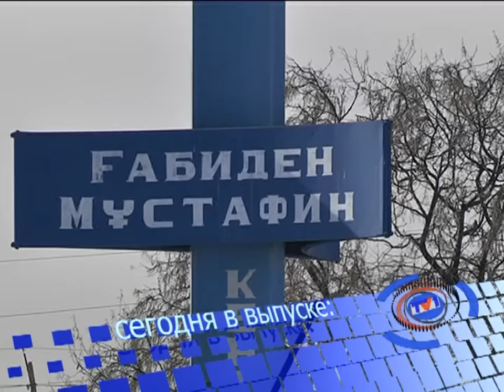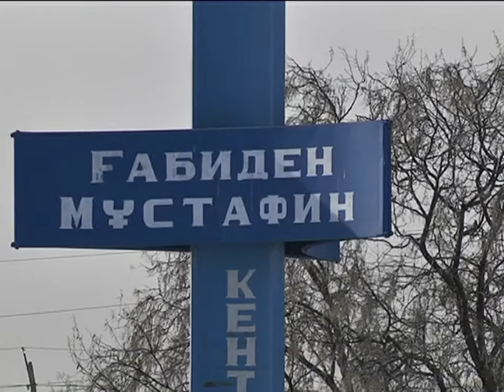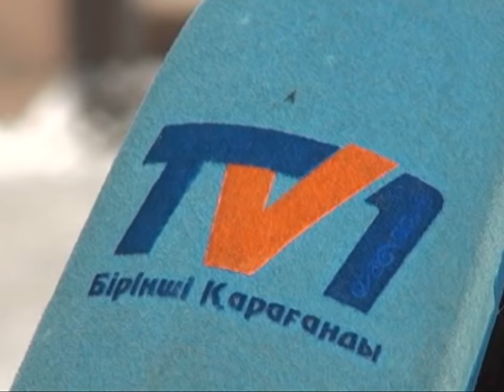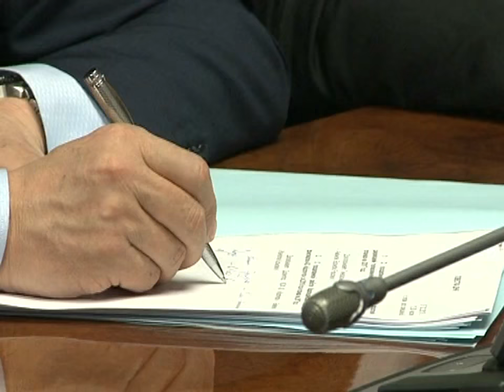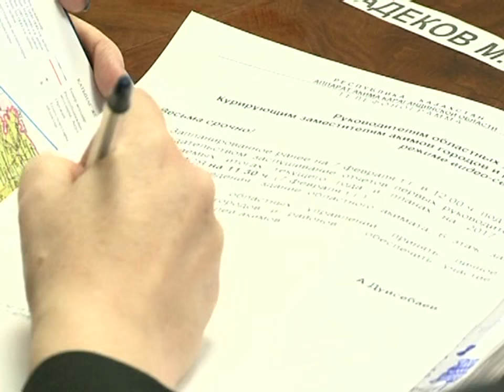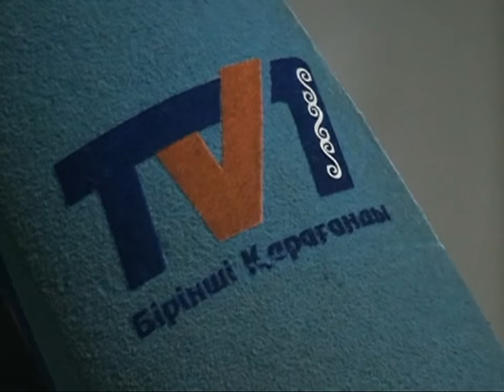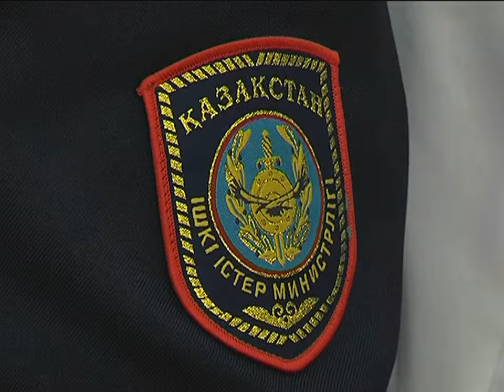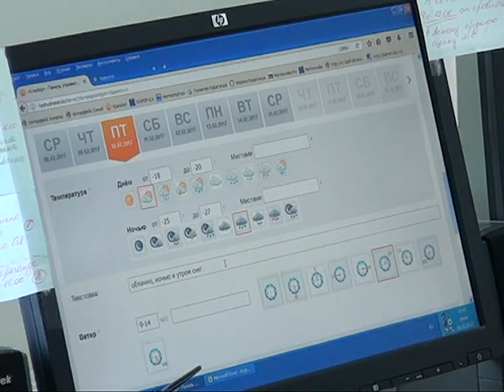08/02/2017 - Новости канала Первый Карагандинский